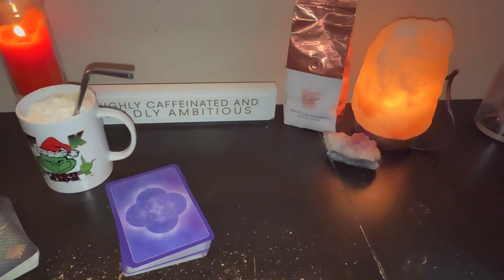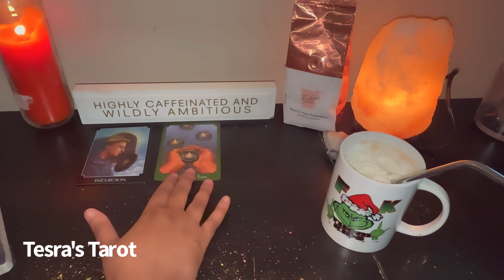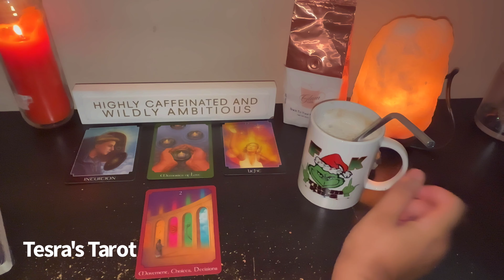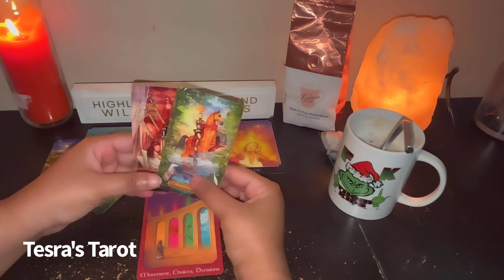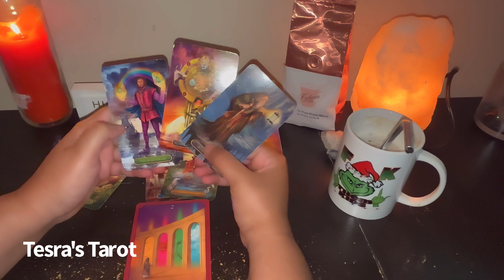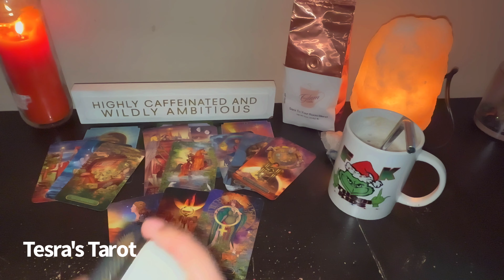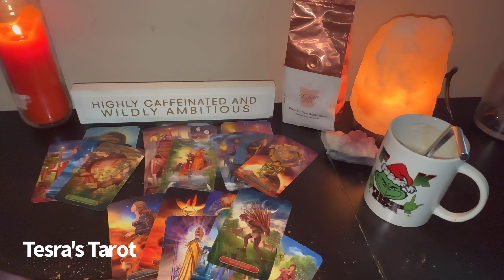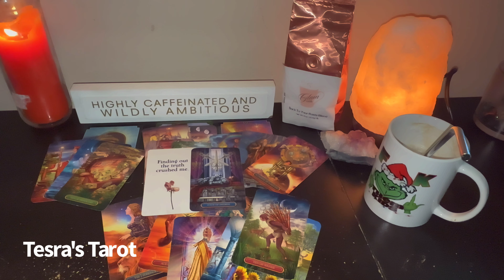The Morning Sip ~ GEMINI ♊️ “WOW THIS READING TOOK A TURN “😳😳😳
Sun- Gemini
Moon- Capricorn
Rising- Scorpio